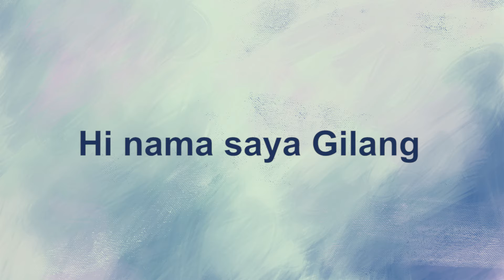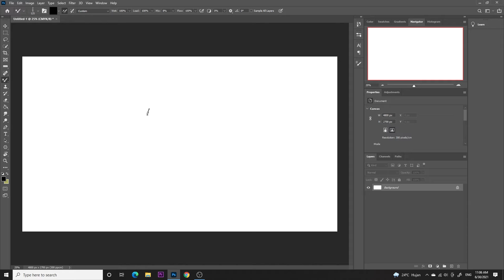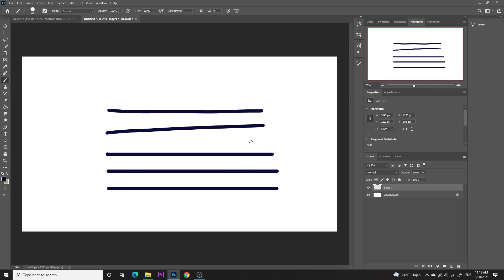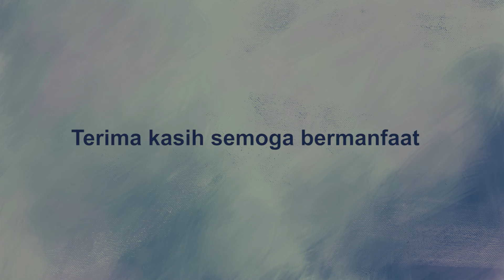Mau workflow menggambarmu di Photoshop lebih baik? Tonton ini aja